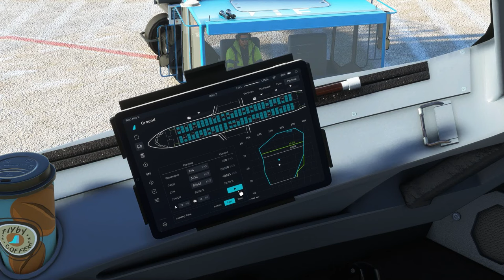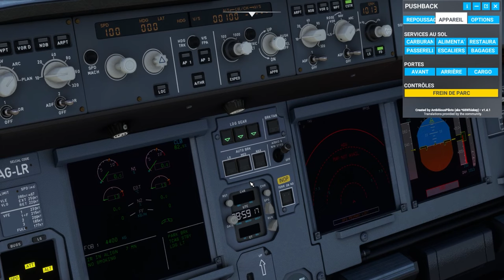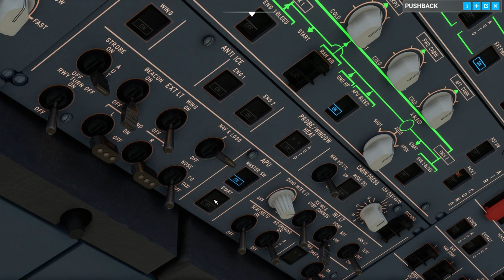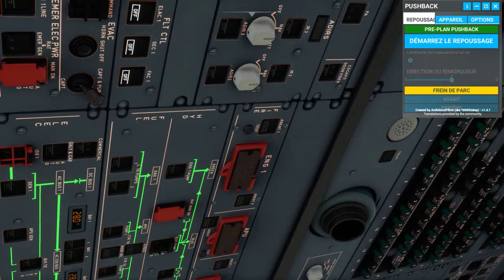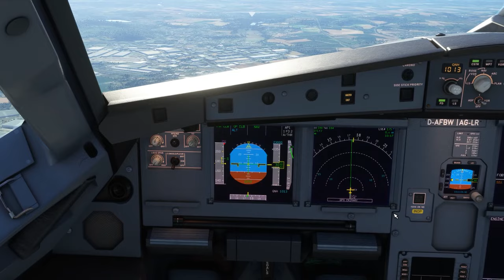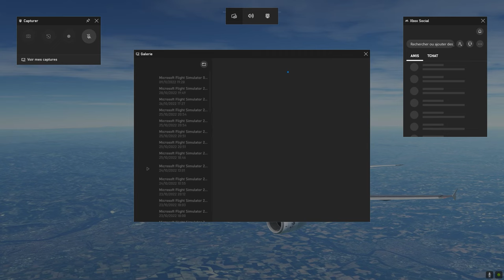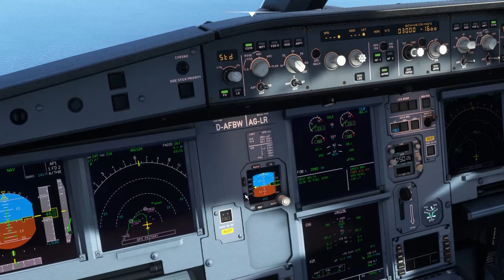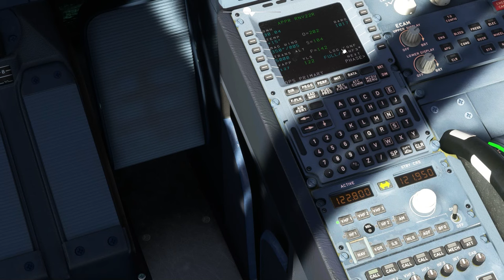Vol Lyon (LFLL) - Nice (LFMN) en A319 | Flight Simulator 2020